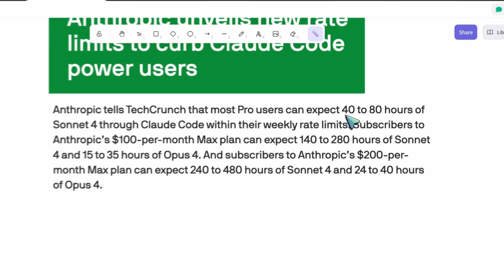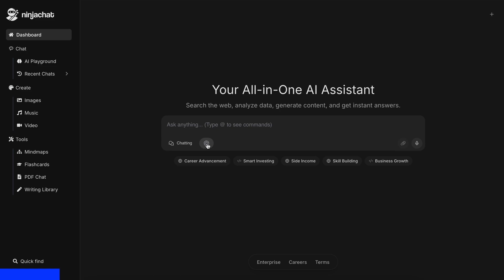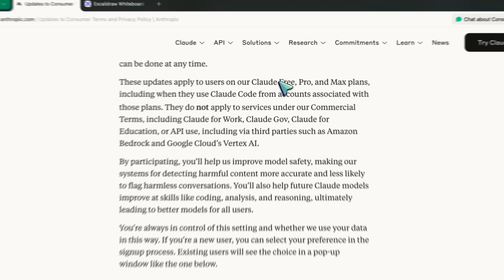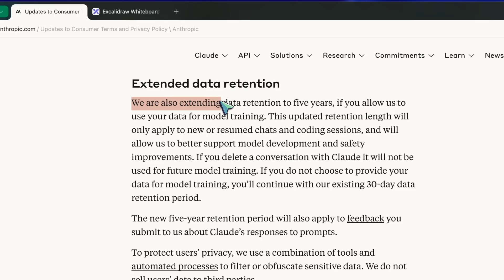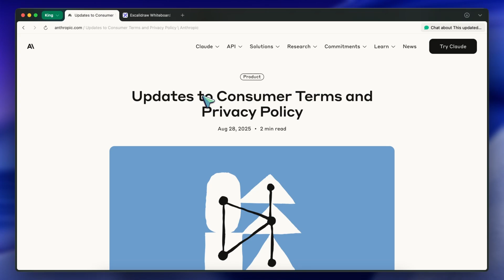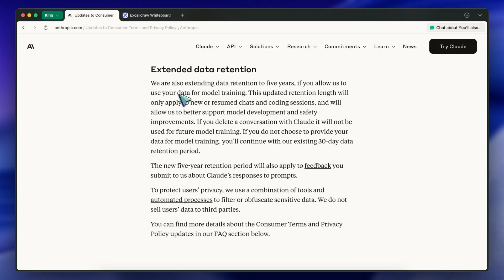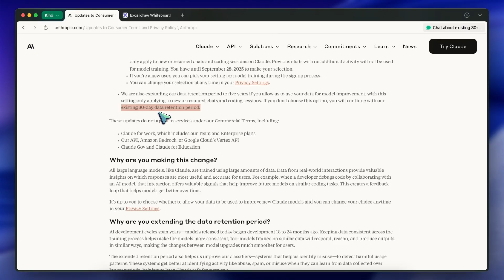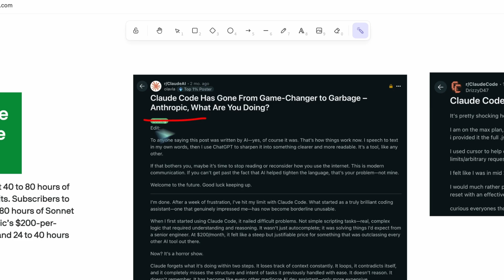Claude Code is really getting worse. (Privacy, Model Nerfed & Limits)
In this video, I break down Anthropic’s recent moves—from Claude Code Max’s “unlimited” rug pull and shifting rate limits to model nerfs under load and a new opt‑in training policy with five‑year data retention—plus practical steps to protect your projects.

Key Takeaways:

🔄 Claude Code went from “unlimited” to vague rate limits (e.g., 140–280 hours for Sonnet 4 and 15–35 hours for Opus 4), forcing users to monitor usage.
🧪 Model quality can degrade under load, with reports of quantized variants that hurt coding reliability.
🔒 Privacy shift: a new “use my data to improve Claude” opt‑in applies to Free, Pro, and Max consumer plans; excludes Work/Enterprise, Gov, Education, and API (Bedrock, Vertex).
🗄️ Retention jump: opting in moves data retention from 30 days to five years for new/resumed chats and thumbs‑up/down feedback.
⚙️ Control details: only affects new or resumed conversations; old untouched chats aren’t swept in; toggle anytime in Privacy Settings.
🧰 Developer hygiene: keep proprietary data out of consumer chats; use API/self‑hosted workflows for sensitive work; avoid in‑app feedback on sensitive prompts.
⚠️ Trust hit: moving goalposts on rate limits, performance volatility, and long retention erode confidence.
🧭 Bottom line: tools should be predictable and disciplined with data—otherwise the default answer is “no.”